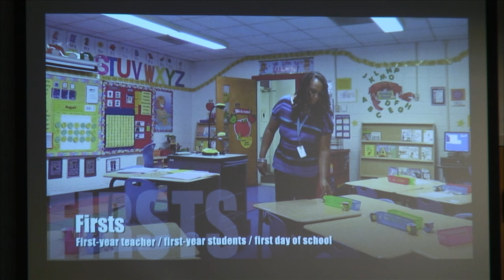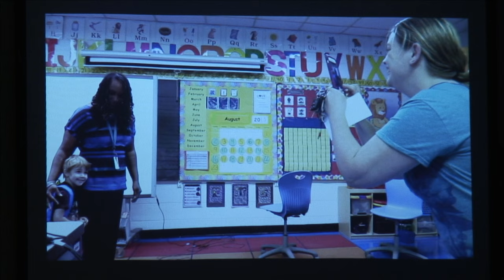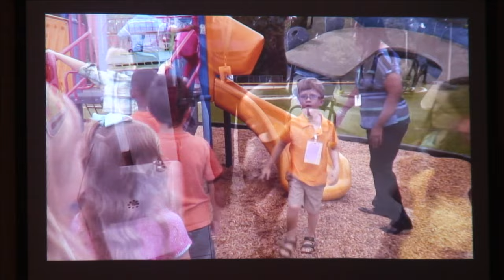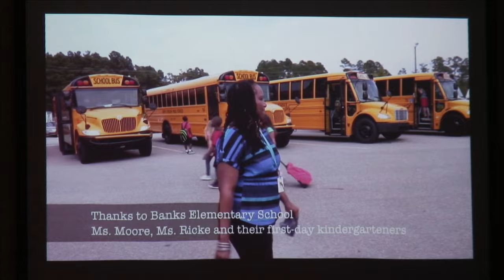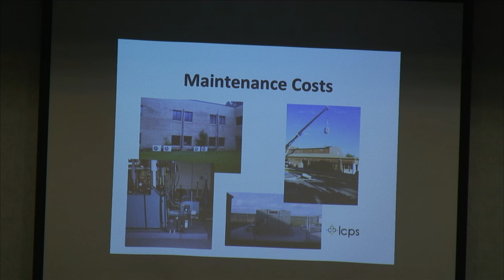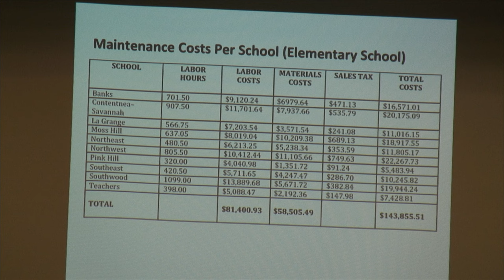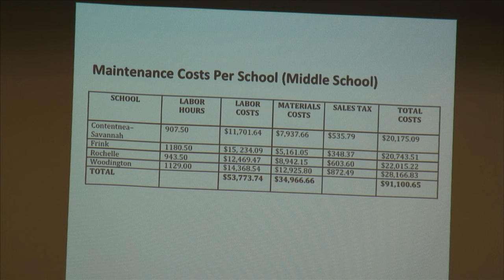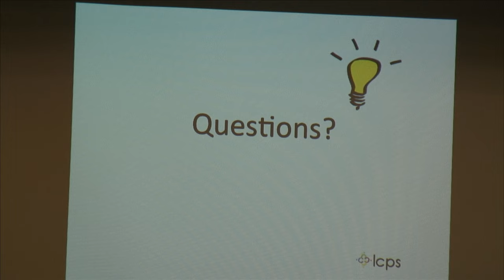Sep 8 2015 Board Meeting